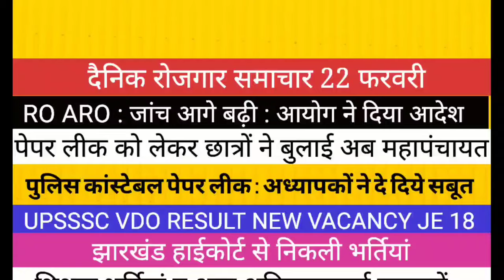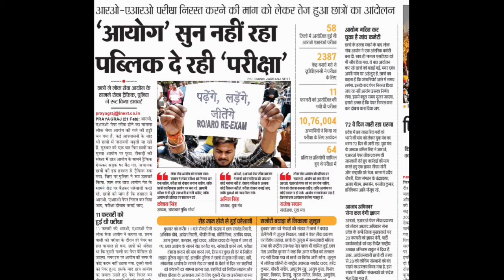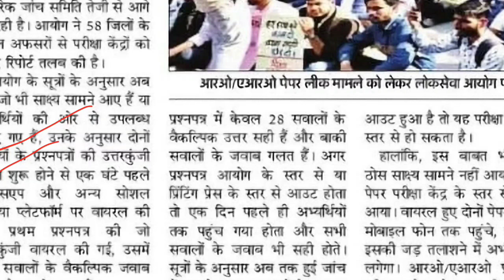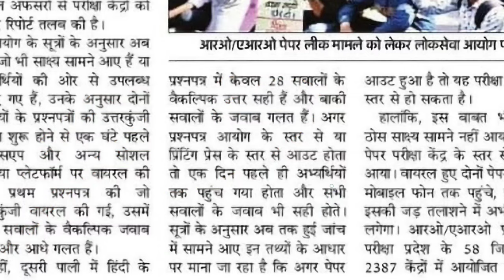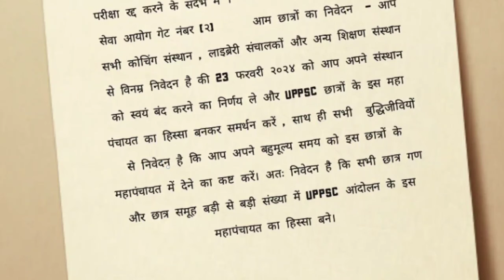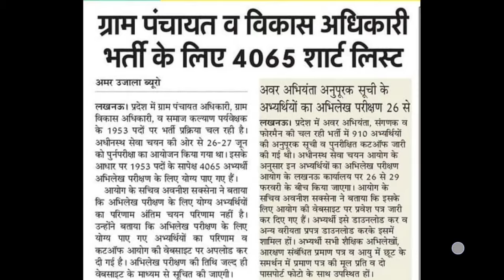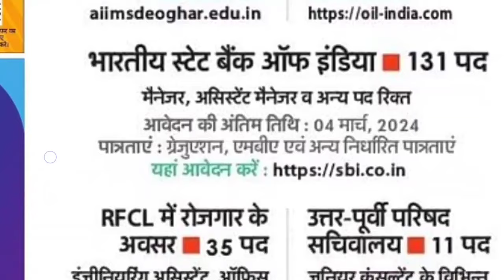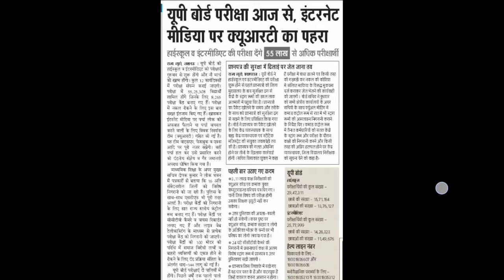रद्द होगी परीक्षा ? आयोग ने रिपोर्ट की तलब POLICE VACANCY PAPER LEAK UPSSSC व HIGH COURT VACANCY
UPPSC LT GRADE BIG NEWS II GIC LECTURER EXAM CALENDAR NEWS II TGT PGT EXAM

up
up shikshak
up
super
super tet
uptet exam